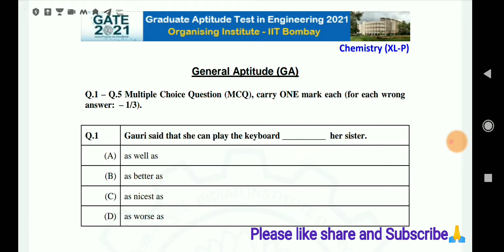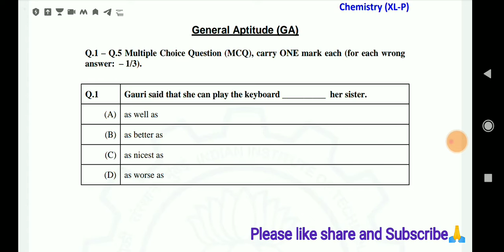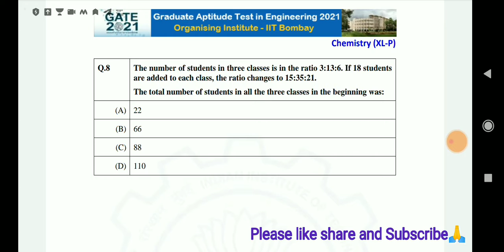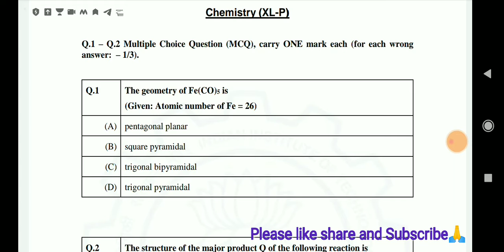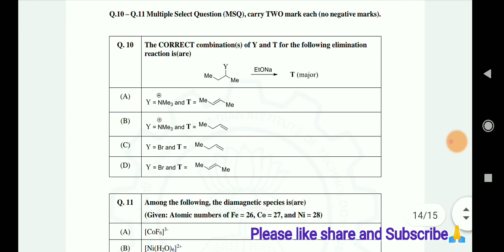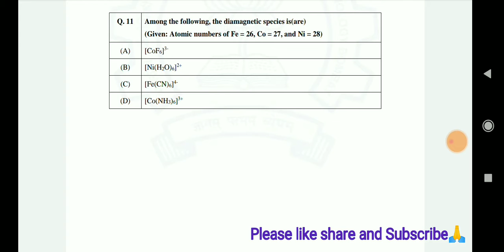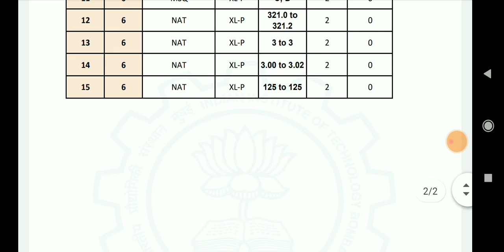chemistry & general aptitude (life science) gate question 2021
chemistry ( life science) gate 2021 question

general aptitude (life science) gate 2021 question

gate life science question 2021

final answer key of life science gate 2021

gate life science final answer key 2021

gate  chemistry question 2021